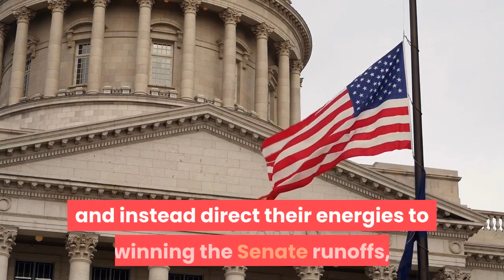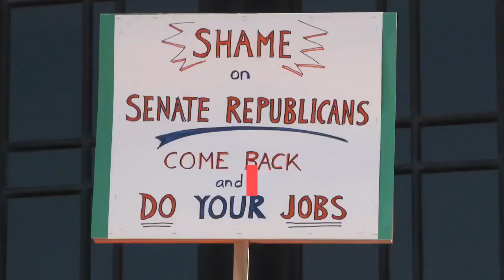Raffensperger Slams ‘Embarrassing’ Demand By Georgia Senate Candidates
Georgia Secretary of State Brad Raffensperger ridiculed Sens. David Perdue and Kelly Loeffler over their demand that his office release a list of newly registered voters, saying in a statement Tuesday that the pair should “call their campaign offices” since they had already received that information.“Though I’ve told the Republican Party to stop focusing on me and instead direct their energies to winning the Senate runoffs, clearly they haven’t listened,” Raffensperger said. Raffensperger and Georgia Gov. Brian Kemp (R) have come under attack for resisting Trump’s baseless claims that there was widespread voter fraud in the state, which Trump says caused him to lose to President-elect Joe Biden. That vitriol has spilled into the Senate contests, which will decide the party that controls the Senate for the first two years of Biden’s term. Democrats need to win both seats to secure a 50-50 split, making Vice President-elect Kamala Harris the tiebreaking vote in Democrats’ favor if needed. Trump’s rhetoric when it comes to Raffensperger and Kemp keeps getting more intense. On Tuesday morning, he retweeted a call from conspiracy theorist and attorney Lin Wood for the two Georgia officials to be put in jail. Over 4,000. That’s how many poll watchers Republicans say they’ve recruited for the Senate runoffs. This increase of security around the runoffs has led the Trump campaign to take a completely different message in terms of mail-in voting compared to the presidential election, openly calling on Georgia Republicans to “request your absentee ballot right now!”Loeffler, Perdue request list of new Georgia voter registrations amid out-of-state influx concerns (Fox News)No, you cannot move to Georgia just to vote in the Senate runoffs (Vox)Trump Retweets Claim That Georgia Governor And Top Election Official Will Be Jailed (Forbes)Republicans Now Encouraging Georgia Voters To Request Absentee Ballots For Senate Runoffs (Forbes)